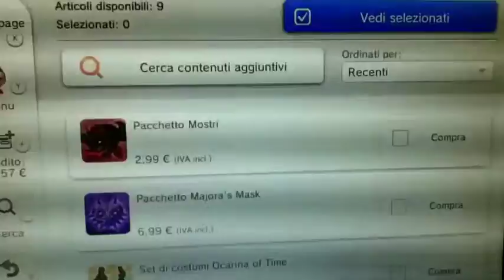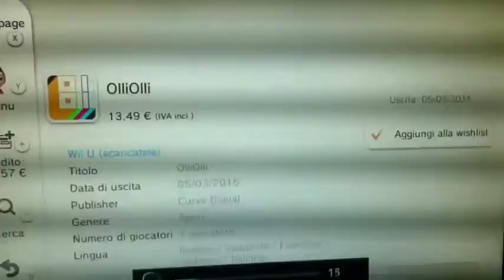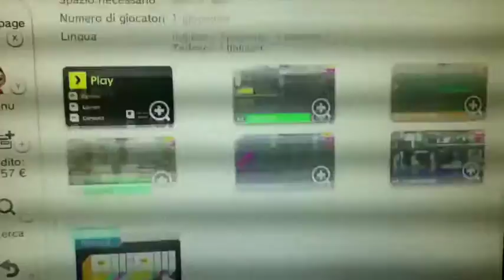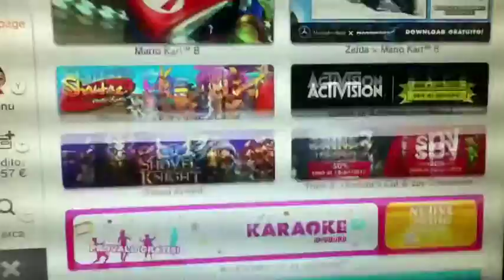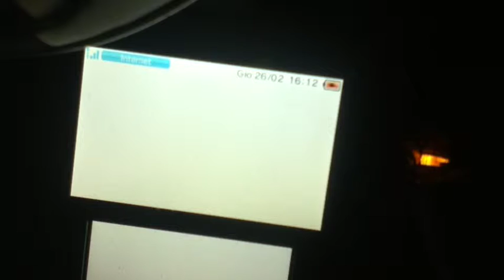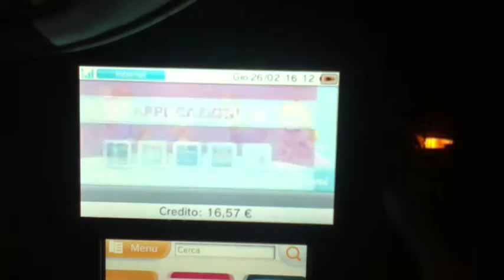E'shop-novità nintendo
description